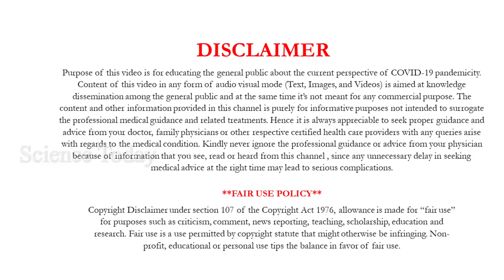How to protect Children from COVID-19 Third Wave| Advice for Parents in Tamil| Dr.Siva|Science Today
How to Protect Children from COVID-19 Third Wave| Explained Tamil| Dr.D.Sivaraman | Science Today
Children are highly Susceptible towards COVID-19 infection as they are not vaccinated yet. In this scenario it’s become essential to protect them from the emerging COVID crisis, here are some simple steps by which we can protect our child from the SARS-CoV-2 infection.
Follow us on
Join with our community on
Children’s are highly Susceptible towards COVID-19 infection as they are not vaccinated yet. In this scenario it’s become essential to protect them from the emerging COVID crisis, here are some simple steps by which we can protect our child from the SARS-CoV-2 infection. The list of preventive measure are as follows
1. Avoid Children’s to the crowded areas
2. Try to use Alcohol free sanitisers
3. If Possible kindly use mask- toddler whom mask can’t be used – please avoid the exposure of toddler to the risky environment
4. Follow - Regular vaccination schedule
5. Deworming – Childs – ensures to get proper nutrition through food
6. Regular usage of Probiotics- Improves Child gut microbiomes which in turn strengthen the child immunity
7. Adequate sleep and exercise is required to boost child immunity
8. Adequately strengthen the Immunity of the children’s  - Diet, Fruits, Vegetables and Sun light- Vitamin D
Acknowledgments
Heartfelt thanks to the web source contributed for the cause of this education and knowledge dissemination program